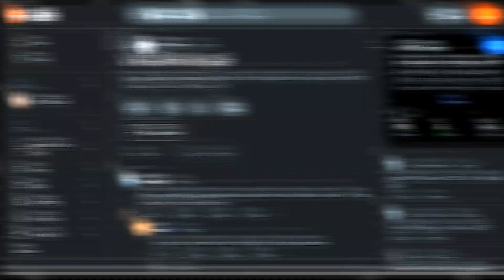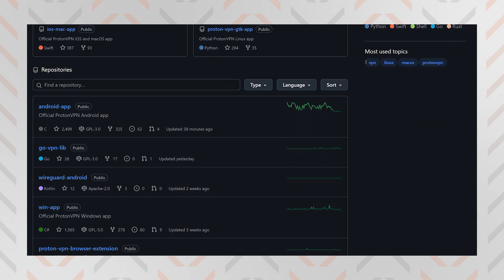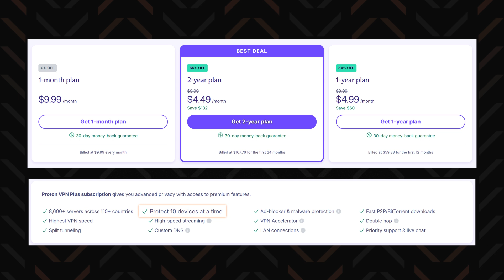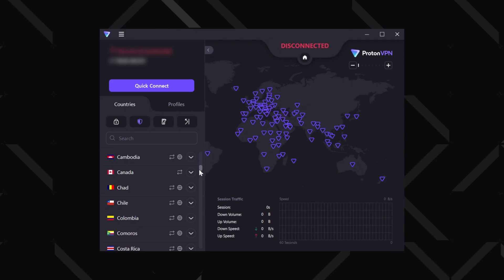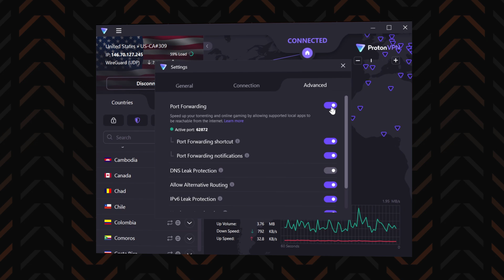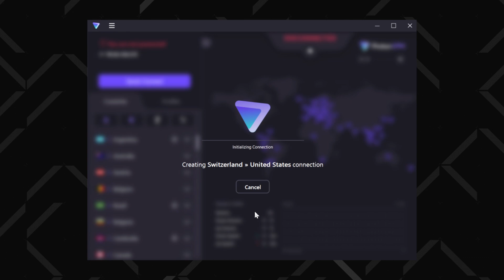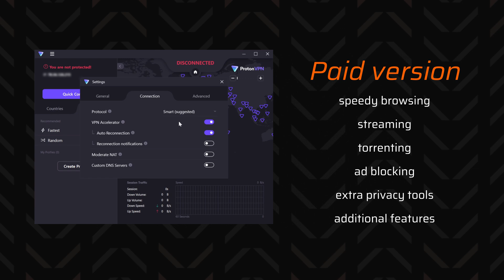Proton VPN Review 2026 | Should You Get Proton VPN Free or Pay?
In this Proton VPN review, I’m comparing the Proton VPN free vs Proton paid plans. Is Proton VPN safe?  Is the free version enough, or should you upgrade to premium? Find out by watching.

0:00 Intro
0:23 Is Proton VPN safe?
1:15 Proton VPN free
2:08 Free version limits
2:38 Is Proton VPN worth upgrading?
3:08 Proton VPN paid plan review
3:56 Streaming & Torrenting
4:35 Specialized servers for privacy
5:09 Proton VPN Extra features
5:46 Conclusion: Is the Proton VPN Paid version worth it?